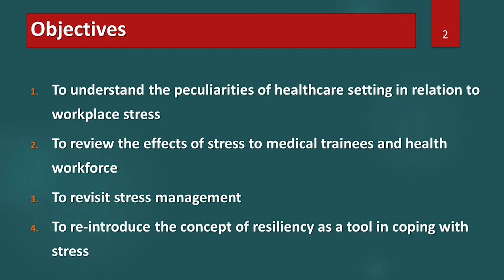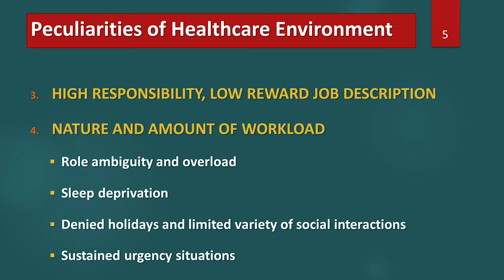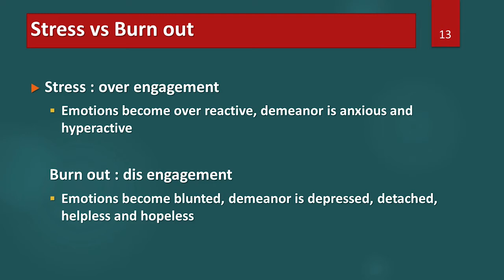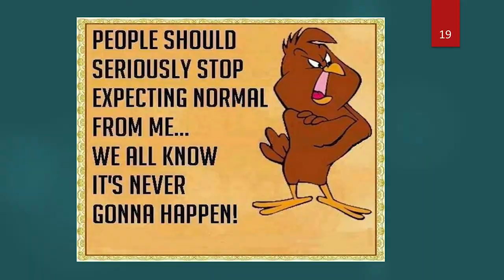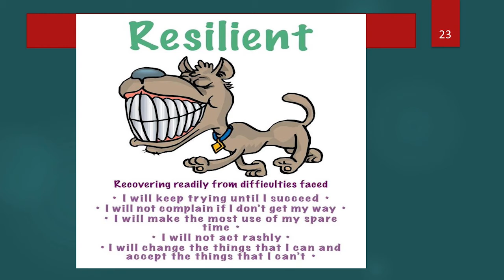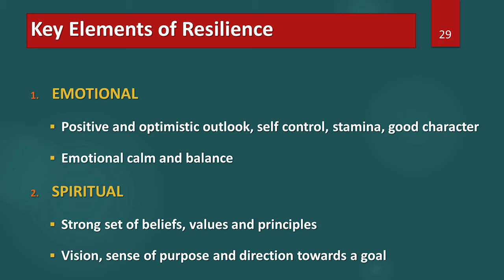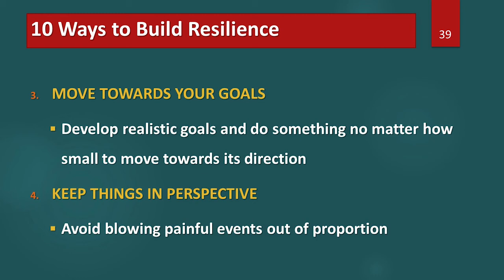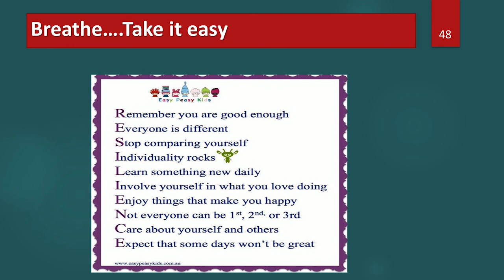DR SALCEDO RESILIENCY IN HANDLING HEALTHCARE STRESS AMONG MEDICAL TRAINEES final